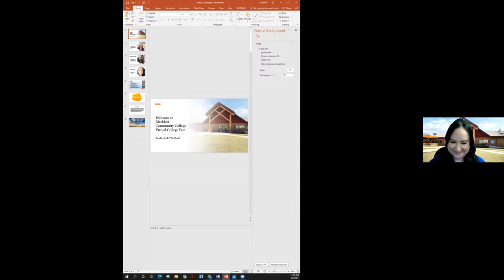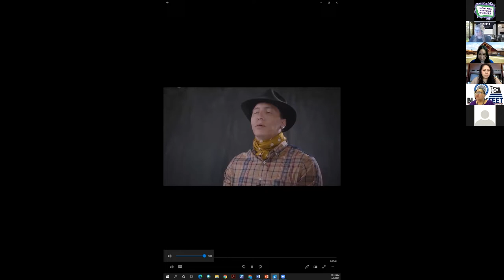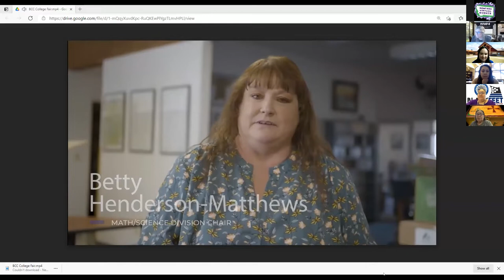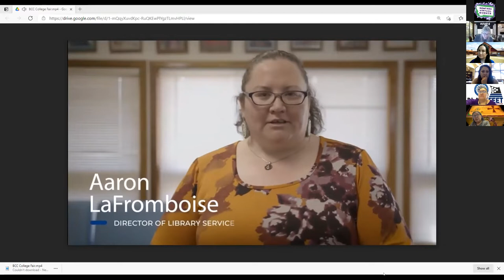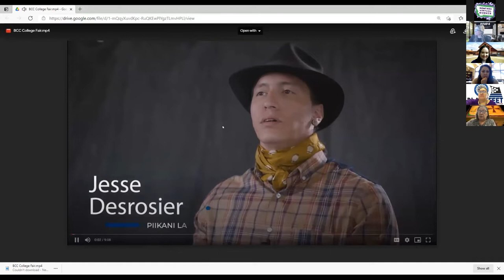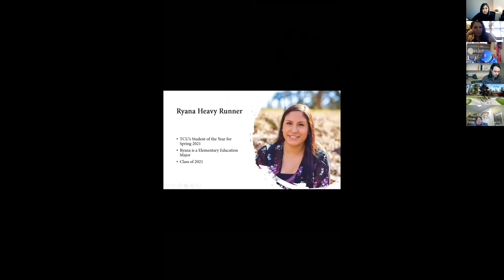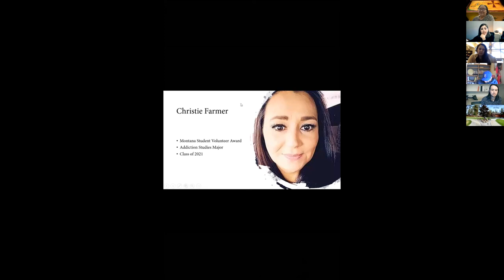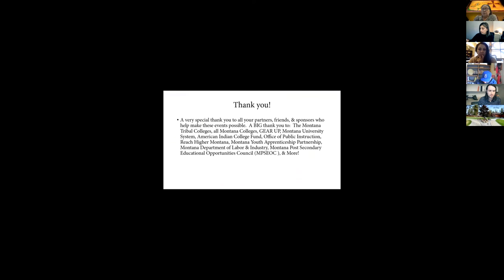Blackfeet Community College | Montana Tribal College Institute & Relations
Promoting Quality Access To Higher Education | MPSEOC